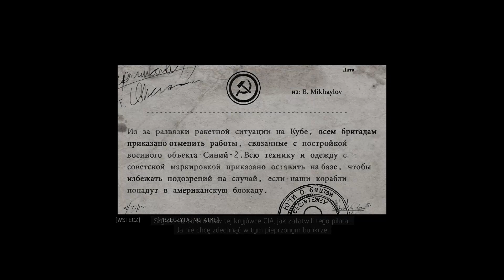Nie do końca opuszczony silos na głowicę nuklearną | Mafia III Edycja Ostateczna PC PL | #41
Zapraszam na czterdziesty pierwszy odcinek z serii Mafia III: Edycja Ostateczna (Definitive Edition). W tym odcinku razem z Donovanem będę kontynuował pościg za Aldridg’em, który zaprowadzi nas do opuszczonego kompleksu wojskowego, pilnie strzeżonego przez tutejszych najemników. Zapraszam!

Mafia III to zwieńczenie gangsterskiej trylogii, której akcja rozgrywa się 15 lat po wydarzeniach z drugiej części (podczas jednego z obiadów spotkamy Vito z drugiej części, który jak się okaże właśnie 15 lat temu opuścił Empire Bay).

Akcja w Mafii III tak samo jak poprzednie dwie części ukazana jest z perspektywy trzeciej osoby. Głównym bohaterem gry jest Lincoln Clay – kolejny bohater wojenny, który po wojnie w Wietnamie wrócił do rodzinnego miasta. Niestety akcja gry rozgrywa się w czasach segregacji rasowej, co sprawia, że gra już od samego początku może rzucać nam kłody pod nogi.

Za edycję ostateczną trzeciej odsłony również odpowiada studio Hangar 13, a jej premiera odbyła się w tym samym czasie co premiera drugiej odsłony czyli 19 maja 2020 roku. Dla wszystkich posiadaczy podstawowej wersji gry Mafia III, edycja ostateczna także była dodawana do konta za darmo.